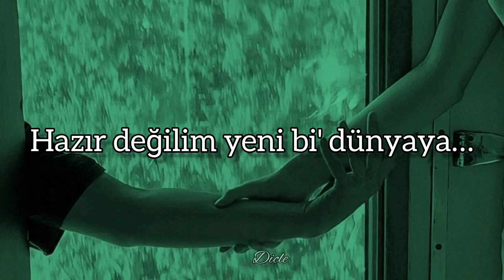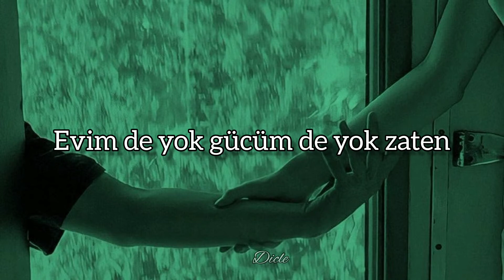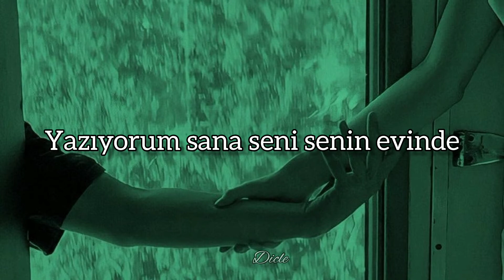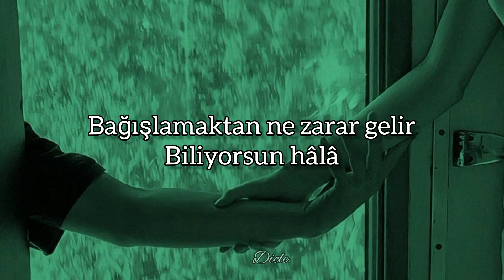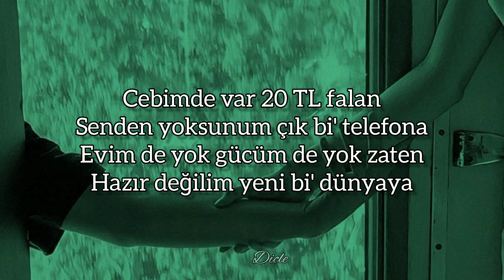Mavi // Ama hala (sözleri-lyrics)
Cebimde var 20 TL falan
Senden yoksunum çık bi' telefona
Evim de yok gücüm de yok zaten
Hazır değilim yeni bi' dünyaya

lyrics

Bu dünyadan kopar payını (kopar payını)
Kafan belki bi' gün ayılır (ayılır)

Alıştın artık dikenlere (dikenlere)
Neler yaptın bak bi' tanene (bi' tanene)

Ama hâlâ
Dönmeni bekliyorum
Başlayalım tekrar diye
Bağışlamaktan ne zarar gelir
Biliyo'sun hâlâ

Dinlemiyo'san beni bu şarkıyı dinle
Yazıyorum sana seni senin evinde
Dönüp duruyorum farkındayım hep ekseninde
Seni seviyorum n'apayım bu senin elinde
Elim bi' elinde ama sen değilsin farkında
Biliyorum çünkü bi' ton başka şey var aklında
Var bi' tek sıkıldığında bana yer hayatında
Beni istememen normal çünkü her bana baktığında

Görüyorsun gözlerimde geçmişi
Ve orda yok pek bi'şey
Olmak İstediğin kişiden uzak
Bu berbat bi'şey
Durma bu filmi yeniden oynat
Asıl kimmiş istemediğin görmeyi
Tahmin edeyim gerçek sen
Eğer böyle gerçeksen
Neden kaçtın her şeyden
Etrafın sahtelerle dolu
Yok gerçek neşen
Çok hızlı gerçekleşen şeylerde bi' durup düşün
Benim de yok farkım zaten biliyorum kendimden

Ama hâlâ
Dönmeni bekliyorum
Başlayalım tekrar diye
Biliyorsun hâlâ